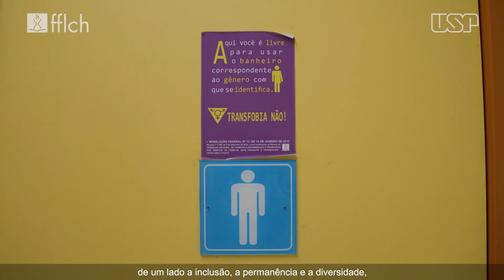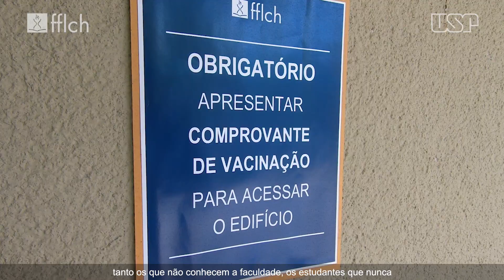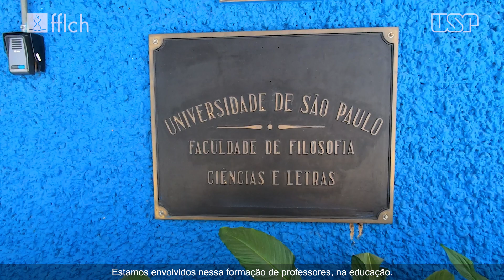Diretoria FFLCH 2022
acolhedora humana empatia responsabilidade Boas-vindas à FFLCH 2022!

Depois de dois anos, a Faculdade de Filosofia, Letras e Ciências Humanas (FFLCH) da USP volta a receber seus estudantes. E, para marcar esta retomada das aulas presenciais, seis vídeos foram produzidos dando boas-vindas à comunidade.

No vídeo da Diretoria, Paulo Martins e Ana Paula Torres Megiani, o diretor e a vice-diretora da Faculdade, falam do tamanho da Unidade e dos esforços que foram feitos para a retomada, além do orgulho de fazer parte da FFLCH.

Em cada um dos vídeos dos cinco cursos de graduação – Ciências Sociais, Filosofia, Geografia, História e Letras – docentes e estudantes falam da formação profissional e humana que os estudantes têm na Unidade, da infraestrutura e das atividades extracurriculares oferecidas.

A FFLCH  é nossa casa, e dela sempre cuidamos muito bem, com muita responsabilidade .